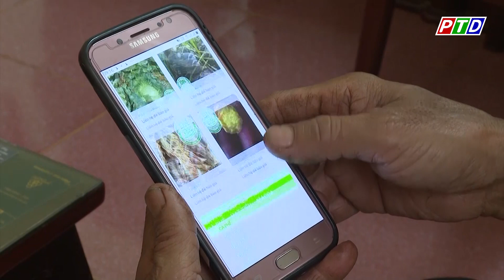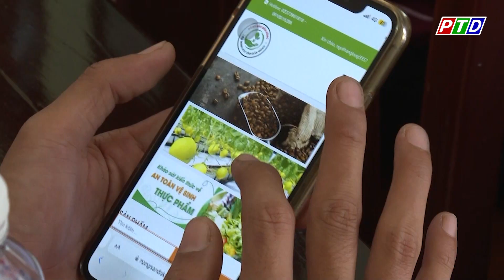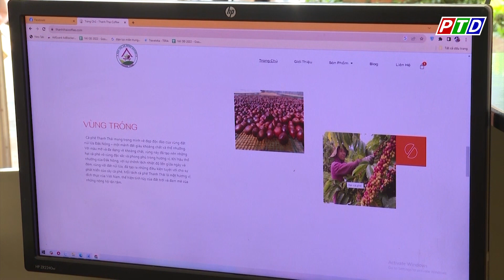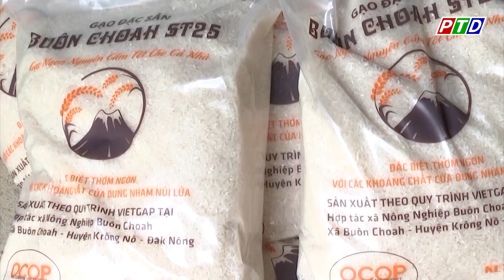Ứng dụng nền tảng số trong hỗ trợ kết nối, tiêu thụ nông sản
truyenhinhdaknong daknong Đây là kênh chính của Đài Phát thanh - Truyền hình Đắk Nông.
Cập nhật thêm nhiều thông tin tại:
💎 Fanpage: